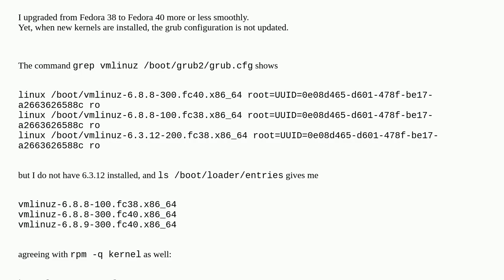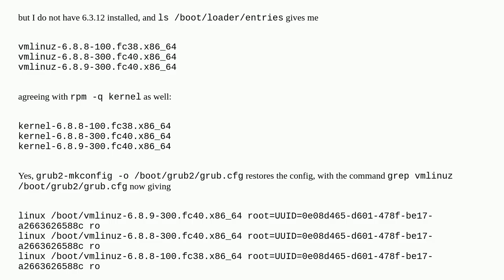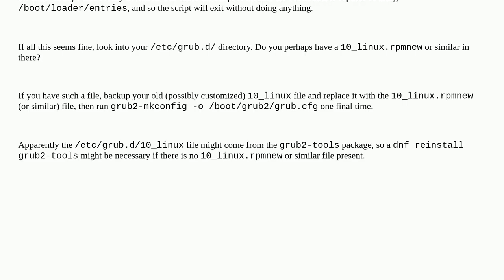Unix: Again: Why are new kernel versions not appearing in Grub?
Again: Why are new kernel versions not appearing in Grub?

A special thanks goes out to the community

  configuration fedora grub2 linux-kernel